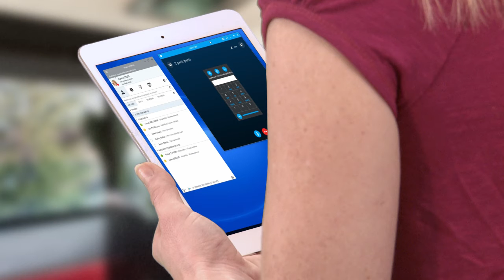VOICE 365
- Salut Aurélie, j’étais en déplacement hier, t’as préparé la réunion téléphonique avec notre client ?

- Oui ! D’ailleurs, t’as vu le nouvel outil qu’on vient de nous installer ? Ça va révolutionner notre façon de téléphoner !

- ok, bah c’est Skype Entreprise ! Mais notre client n’a pas de compte Skype, on ne peut pas l’appeler comme ça…

-c’est plus que Skype entreprise, c’est Voice 365 ! Ça te permet d’appeler n’importe quel numéro de téléphone en un seul clic et …

-d’être joignable où que tu sois sur ton numéro de téléphone d’entreprise et quel que soit ton équipement !

- C’est plus simple, plus rapide et moins cher pour des appels vers le monde entier ;

- Et niveau fonctionnalités, tu as tout ce qu’il te faut pour collaborer efficacement.

- Idéal pour une téléphonie professionnelle !

- Et comme c’est dans le Cloud, ça nous simplifie la vie !!!

"Aidez Sofian dans son combat contre l'ataxie telangiectasie"